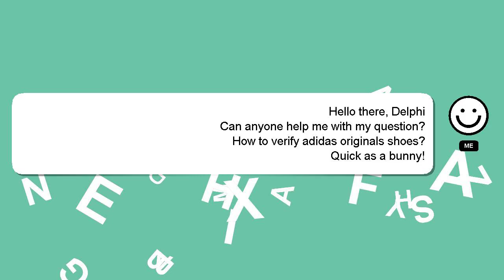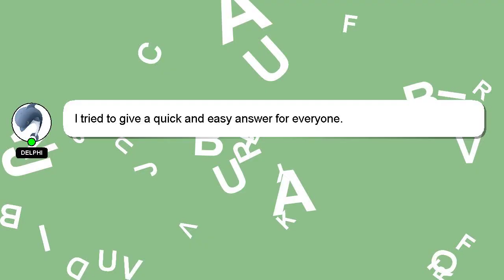How to verify adidas originals shoes?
A little intro about me, Hey, I am Delphi. I can provide you with assistance to help you answer your questions. - How to verify adidas originals shoes?

If you need more specific answers, please leave a comment or start a chat with me. Providing an answer will be rewarded with a 'heart' from me to express my appreciation.

*2 What we are experimenting :*